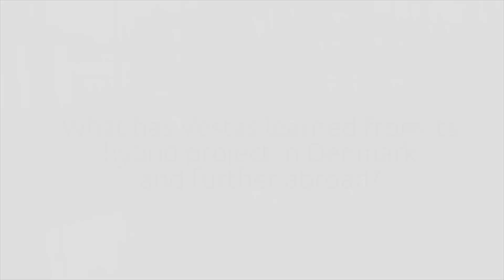'Hybrid technology is a global solution' - Thomas Korzeniewski, Vestas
Vestas' vice president of product strategy, Thomas Korzeniewski, tells Windpower TV about the manufacturer's exploration of hybrid power solutions and the regions where this form of power generation could work best.